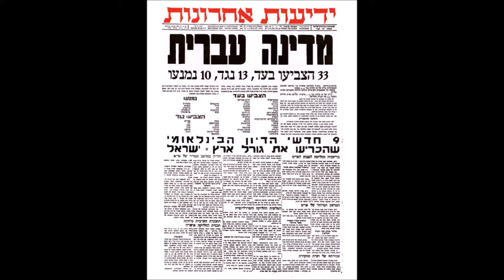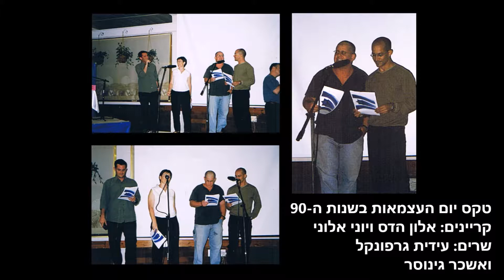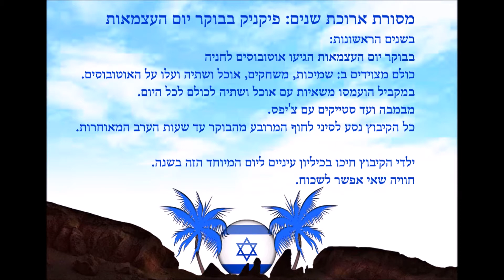19יום העצמאות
ממצגות שנות ה-60 בעריכת זהר ק.